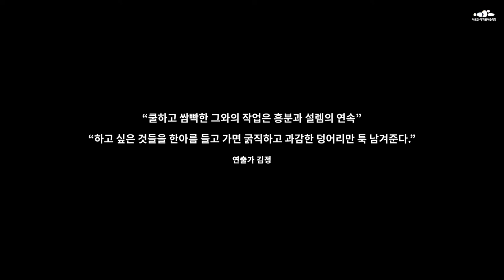「팔로우스팟」 - 무대 디자이너 박상봉&남경식 편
무대 디자이너 남경식
“아티스트가 끝까지 상상할 수 있게 만드는 디자이너”
“쿨하고 쌈빡한 그와의 작업은 흥분과 설렘의 연속”
“남경식의 무대 미술은 리듬과 템포이다”

「팔로우스팟 Followspot」 - 무대 디자이너 편
들어가기

#4 interview "삶을 변화시키는 직업, 무대 디자이너"

#5 무대 디자이너가 본 아르코·대학로예술극장